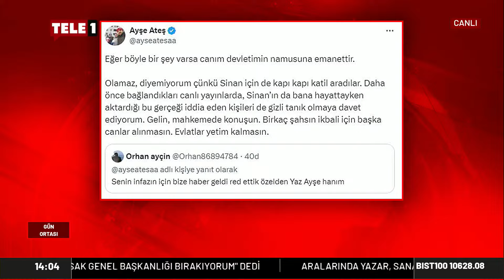Özgür Özel'den peş peşe flaş açıklamalar: İktidar olmazsak başkanlığı bırakacağım...